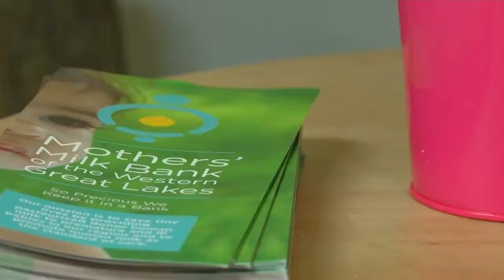Petsaver: Lewis O'Malley